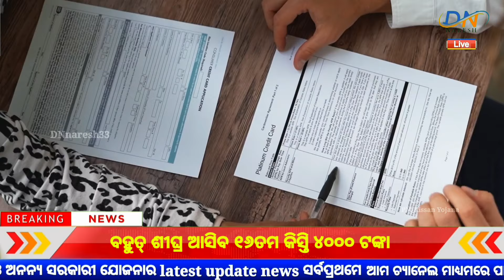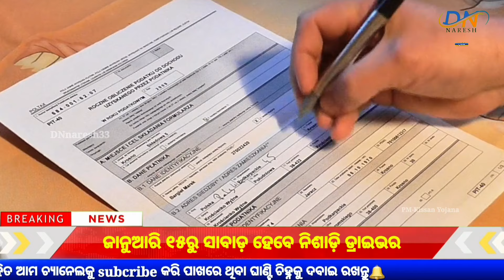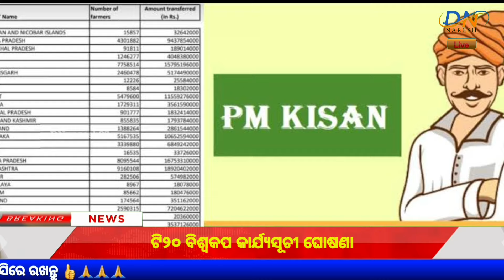PM Kisan 16th Installment Update | Kisan Yojana Odisha Money Transfer - Odisha TV.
🙏🙏🙏 Jay jagannath 🙏🙏🙏